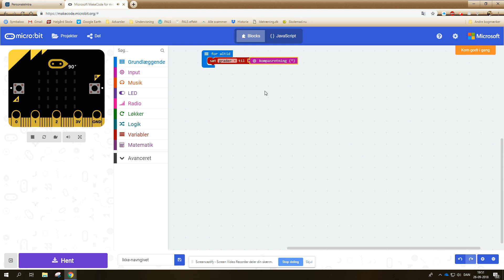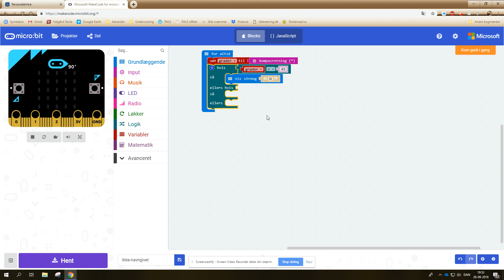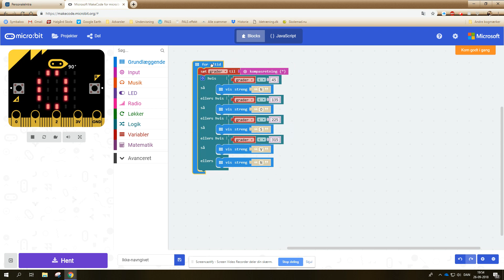Micro:bit - Kompas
En video der beskriver hvordan man laver et kompas.